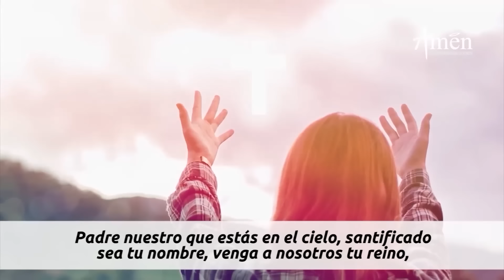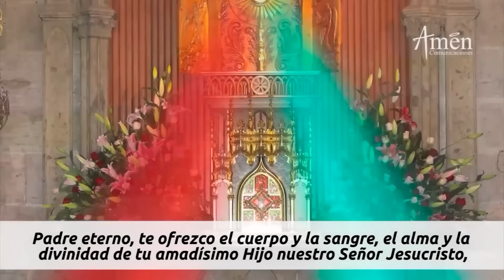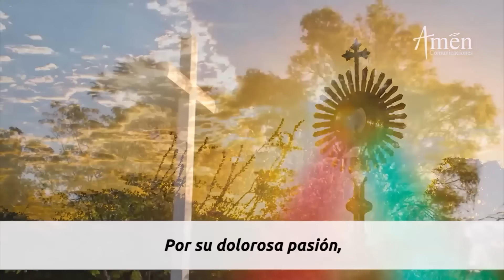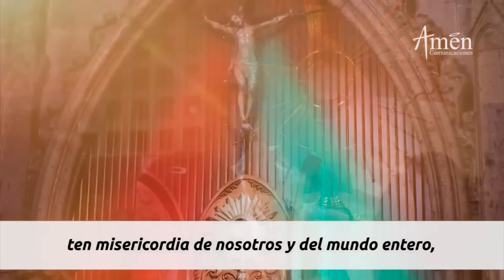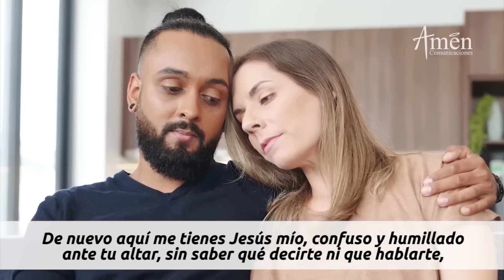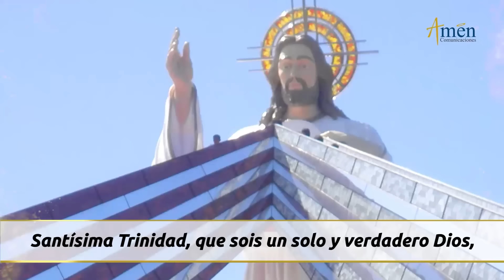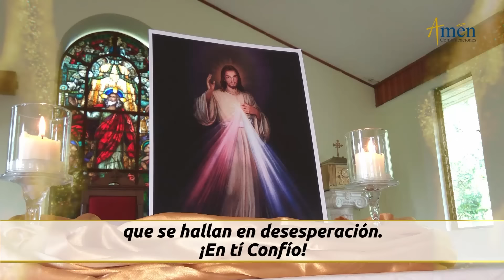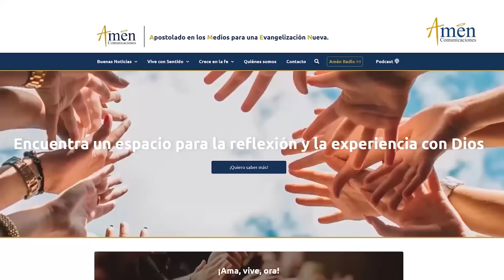Coronilla a la Divina Misericordia Martes 12 Marzo de 2024 l Amen Comunicaciones l Jesús